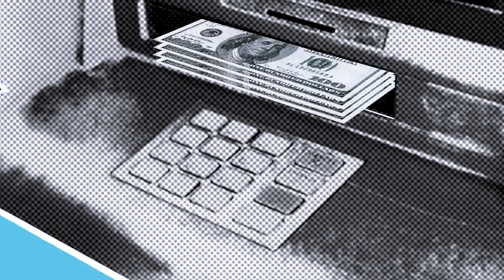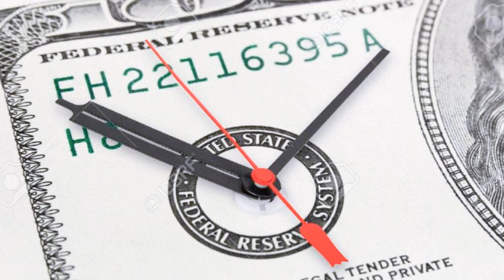el dinero no COMPRA el TIEMPO en una RELACION👀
En una sociedad obsesionada con el éxito material y la acumulación de riqueza, es fácil caer en la creencia de que el dinero puede resolver todos nuestros problemas, incluso en las relaciones. Sin embargo, la realidad es que el dinero no puede comprar el tiempo en una relación. El tiempo es un recurso valioso y limitado que no se puede adquirir con ninguna cantidad de riqueza.

Cuando nos encontramos inmersos en una relación, ya sea romántica, familiar o de amistad, el tiempo que invertimos en ella es fundamental. Es a través de la dedicación de tiempo que podemos construir una conexión genuina, profundizar en el conocimiento mutuo y fortalecer los lazos emocionales. Por más dinero que podamos tener, no podemos comprar esos momentos significativos y auténticos que se crean al pasar tiempo de calidad con la persona amada.

El tiempo es lo que permite construir confianza, comprensión y complicidad en una relación. No importa cuánto dinero gastemos en regalos costosos o en lujosas escapadas, si no dedicamos tiempo real, sincero y comprometido a nuestra relación, no podremos cultivar una conexión verdadera. Los momentos compartidos, las conversaciones profundas, las risas y las lágrimas compartidas son los ingredientes esenciales que nutren una relación y le dan sentido y significado.

Es importante recordar que el tiempo es un recurso finito. No podemos comprar más tiempo ni recuperar el tiempo perdido. Por lo tanto, es esencial que lo valoremos y lo invirtamos sabiamente en nuestras relaciones. Si nos enfocamos en perseguir el dinero y descuidamos el tiempo que dedicamos a nuestros seres queridos, corremos el riesgo de perder lo más valioso que tenemos: las conexiones humanas significativas.

A veces, en nuestra búsqueda de éxito y estabilidad financiera, podemos caer en la trampa de creer que el dinero puede compensar la falta de tiempo en una relación. Podemos intentar "comprar" el afecto o la atención de nuestro ser querido con regalos costosos o gestos extravagantes. Sin embargo, esto no solo es insostenible a largo plazo, sino que también socava la esencia misma de una relación auténtica.

En lugar de depender del dinero para fortalecer nuestras relaciones, debemos priorizar el tiempo de calidad que pasamos con nuestros seres queridos. Esto implica estar presentes emocionalmente, escuchar activamente, mostrar interés genuino y comprometernos en actividades compartidas. El dinero puede proporcionar comodidades materiales y experiencias, pero son los momentos que compartimos con nuestros seres queridos lo que realmente enriquece nuestra vida y da forma a nuestras memorias más preciadas.